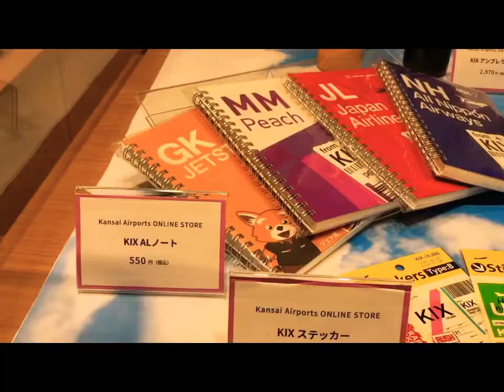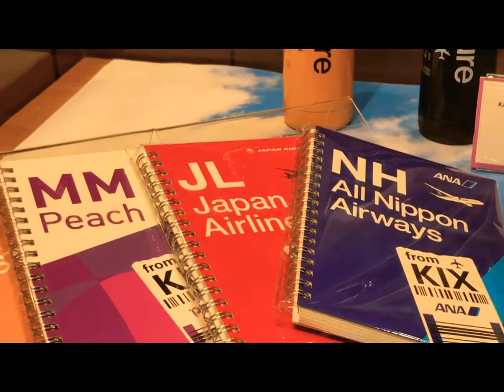マニア必見‼️飛行機の山‼️‼️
たくさんの飛行機模型見つけました！